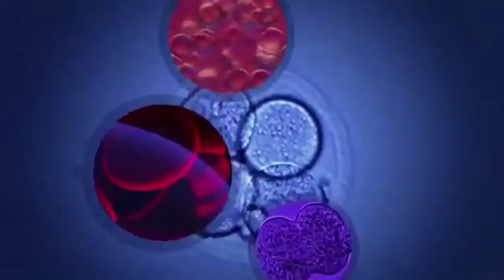Peter Cullinane we are Star dust,symphony of science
Passed on by Peter Cullinane